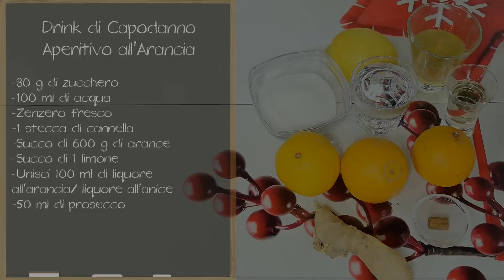Drink di Capodanno - Aperitivo all’Arancia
Aperitivo benaugurale per il menù delle feste - Per iniziare il nuovo anno nel migliore dei modi!

Ingredienti Ricetta

Per il drink

    80 g di zucchero
    100 ml di acqua
    1 pezzo di radice di zenzero
    1 stecca di cannella
    600 g di arance non trattate
    Succo di limone non trattato
    100 ml di liquore di anice o di liquore all'arancio
    50 ml di prosecco o di vino bianco secco

Preparazione Drink di Capodanno - Aperitivo all’Arancia

1. Per prima cosa, preparare lo sciroppo aromatico. Portare a bollore l’acqua, aromatizzare con scorza d’arancia, scorza di limone, cannella, e zenzero fresco sbucciato e grattugiato, dunque unire lo zucchero e mescolare continuamente per un paio di minuti. Lasciar completamente raffreddare.

2. Nel frattempo, spremere il succo delle arance e del limone.

3. Quando lo sciroppo è freddo, filtrarlo per eliminare gli aromi ed unirlo al succo di agrumi, al liquore e al prosecco.

L’idea giusta
Consigliamo di mischiare lo sciroppo aromatico con il liquore all’anice fatto in casa perché, dal nostro punto di vista, l’accostamento dei sapori è perfetto. Il liquore all’anice può essere sostituito con liquore d’arancia, limoncello o vodka.

4. Lasciar raffreddare per almeno due ore prima di servire.

5. Per una presentazione più bella, brinare i bicchieri intingendo il bordo nel succo di limone e nello zucchero semolato. Servire il drink con dei ribes o lamponi.